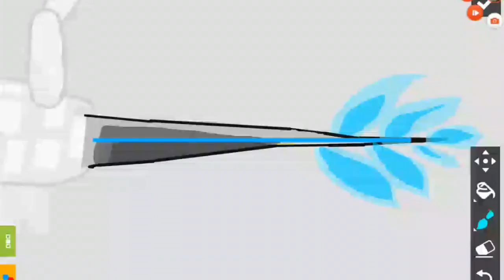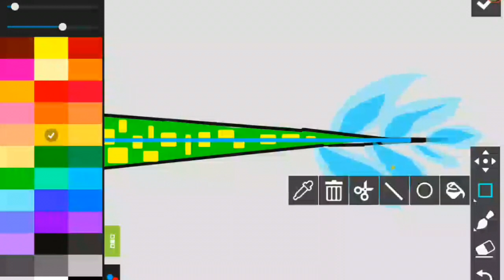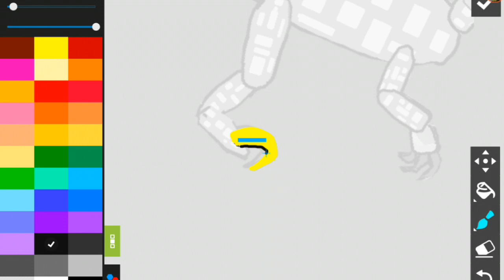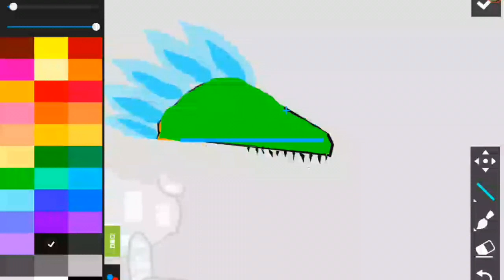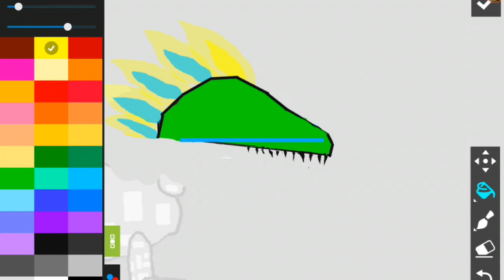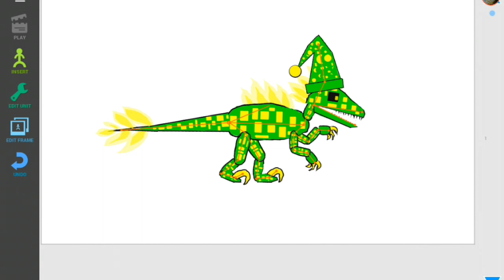Drawing Cartoons 2 - Anti Champ Z Animation Model - Tutorial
This is the tutorial of editing a Raptor Model. I have only changed the skin of another raptor which I had made before. So you need to have a Raptor model made before changing its skin to make other raptors. The tutorial to make a Raptor is given below:

About Drawing Cartoons 2:

The art of making cartoons 🎬

Discover one of the most exciting and fun ways to express yourself through art.  The complicated process of producing cartoons just became an easy task. The app takes care of every aspect of creating cartoons, from drawing characters to publishing.

Enjoy the new characters constructor and new design

* Building smooth animations by keyframes
* Embedded library of characters and items
* Character constructor (you can create items from scratch or using templates)
* Voice over cartoons or add music
* Export and video files (mp4 format) and sharing them